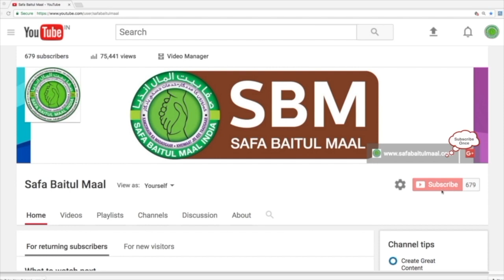SBM Weekly News From (26th September to 2nd October 2020)